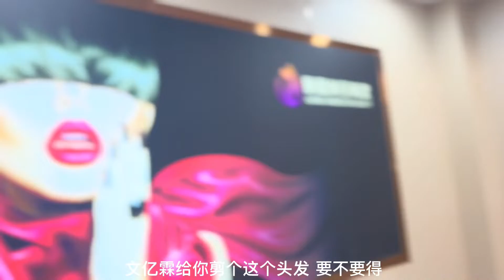三鸭第一次带文亿霖去剪头发，不哭不闹，表现让众人出乎意料！？【三鸭儿】